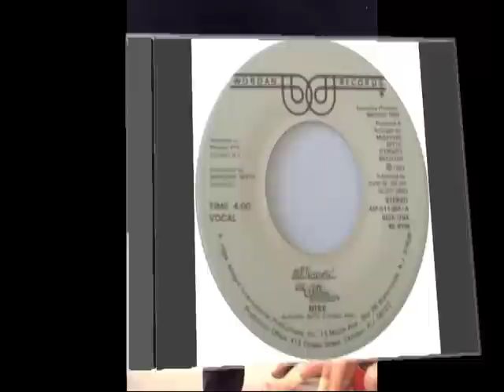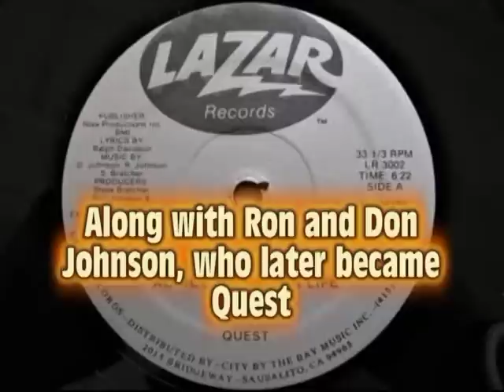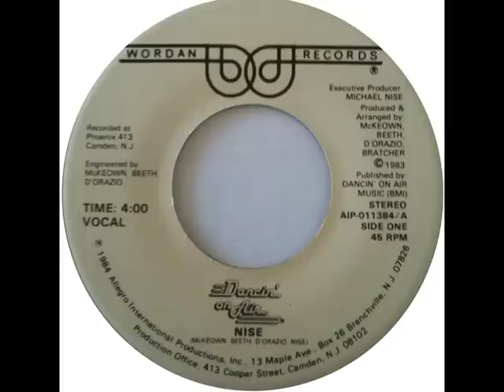DANCIN' ON AIR THEME - NISE (1983)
Dancin' On Air broadcast live from October 12, 1981 to December 31, 1987. The program reached seven east coast states. Normally broadcast from the WPHL-TV studios in Philadelphia, the program was often broadcast on-location, including from Penn's Landing, Ocean City, Wildwood, Six Flags Great Adventure, Dorney Park & Wildwater Kingdom, and Hersheypark.

In 1986, Dancin' On Air was syndicated by KDOC in Los Angeles. The show doubled KDOC's ratings in its first week, and was then picked up by the fledgling USA Network. Shortly thereafter, the show was renamed Dance Party USA, though both shows were produced for a time.

During 1986 and 1987, the Dancin' On Air studio set was that same studio used for Dance Party USA. As a result during the 1986/87 season, audiences saw the same regulars, guest dancers, and celebrities on both shows on the same days. The programs shared a weekly talk-radio show, Talkin' On Air, hosted by Michael Nise.

Hosts of the show included Eddie Bruce, Bill O'Brien, Chris Trane, Andy Gury and Mike Rossi. Mike Rossi was a former dancer who transitioned to being a host and in 1986 became one of the youngest hosts of a live daily television program in American TV history.

The show also featured Kelly Ripa who was a regular house dancer[1], Madonna, Will Smith, Tom Verica, Dave Raymond (the original Phillie Phanatic). and Duran Duran with their first American TV appearances. Ricky Martin, Stevie Wonder, The Jets, New Edition and many more top recording artists.

On July 23, 2011, WPHL re-aired Dancin' On Air as part of a special marathon celebrating the show's 30th anniversary. During the marathon, special vignettes were featured with former regular dancers, hosts of the show, and executive producer Michael Nise sharing their memories, experiences and thoughts from the show and also talked about how the show became a major influence and how it changed their lives.

On November 4, 2011, Mike Rossi, Princess, Jimmy Jam, Andy Gury and Eddie Bruce hosted a 30th reunion dance party celebration.